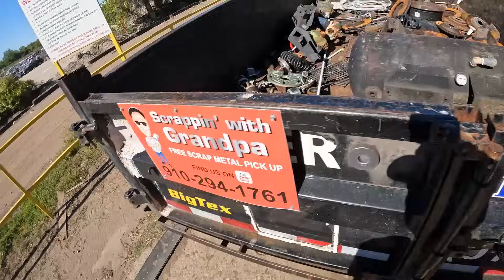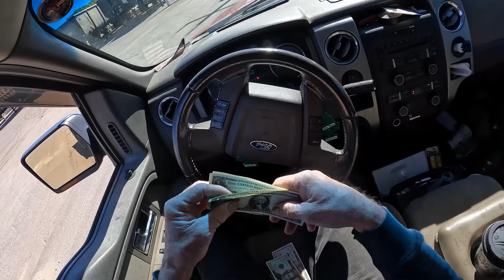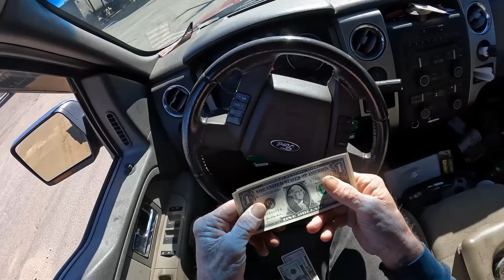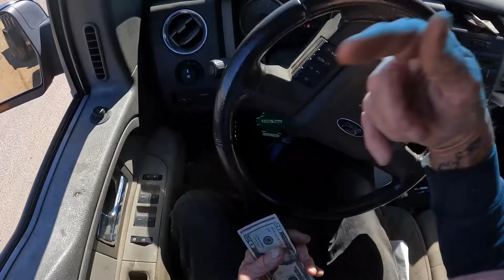What is Prepared # 1 Steal HMS? Is it worth more?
What is Prepared # 1 Steal HMS

I am a Scrap Metal Recyclers.
Hwy 421. Past the Truck Stop.

Scrapping and Recycling is what I do.

Send Fan Mail or anything you might want me to share on my channel.
Scrapping With Grandpa
1761 Navaho Rd

**Scrapping With Grandpa: A Local YouTuber Making Waves in Southport, North Carolina**

In the charming coastal town of Southport, North Carolina, where the scenic views and rich history attract tourists and locals alike, one YouTuber is capturing the attention of viewers with his unique approach to scrap metal recycling. Known as "Scrapping With Grandpa," this local content creator has turned what many might see as a mundane task into an engaging and educational journey that resonates with a diverse audience.

**Who is Scrapping With Grandpa?**

Scrapping With Grandpa, whose real name is yet to be widely known, is retired with a passion for metal recycling. His channel features a variety of content focused on the ins and outs of scrapping metal, from picking up scrap from various locations to demonstrating the recycling process. His warm, grandfatherly demeanor makes him relatable and endearing to viewers, often sharing stories and life lessons along the way.

**Content and Community Engagement**

The channel showcases not only the practical aspects of scrap metal recycling but also highlights the environmental benefits and financial opportunities it can offer. With videos ranging from "How to Identify Different Types of Metal"

Recycling scrap metal is great for the environment. Recycling metal and repurposing it to make other products saves energy and cuts greenhouse gas emissions, but it can also be good for your wallet. Scrap metal is something that manufacturers rely on and always have a need for, and scrap recyclers like Cohen buy metal from the public to be processed and sold for manufacturing Here is the lowdown on what your high quality metals may be worth.

HOW SCRAP METALS ARE PRICED

Many factors affect the price of metal, like supply and demand. When there’s a ready supply of metal for manufacturers to buy, the scrap prices aren’t as high as when there is a shortage or higher demand. Prices also depend on your geographical area, the quality of your metals, and the time of year. Not all metals are created equally. Your copper wires might be made of pure copper, while the pipes and plumbing fixtures in your old house could be a copper alloy, such as brass, that is cut with other metals.

‌During the spring and summer when temperatures are warmer, construction and manufacturing is usually steadier. Car manufacturers, construction, and other manufacturing jobs can be impacted by cold weather, which slows down production. As such, production tends to be higher in the summer. You might want to hold onto your scrap metal until the summer to see if you can get a better price for it.